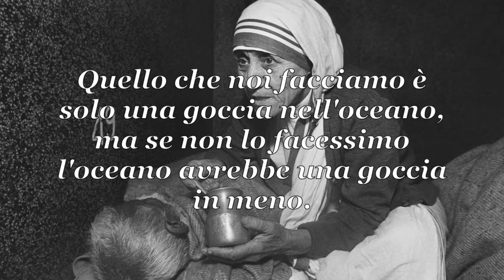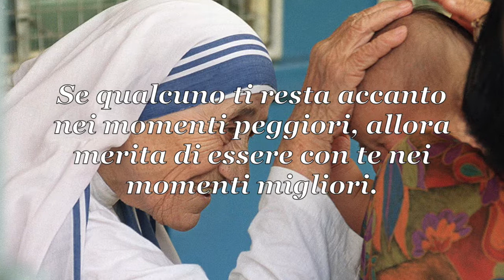Aidaar il Cinghiale : "Truck in Calcutta" (Bengala-India) - Omaggio a MADRE TERESA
OMAGGIO A MADRE TERESA

Mi chiamo Aidaar il Cinghiale e non sono altro che un avatar virtuale.
Il mio creatore ha sempre sognato di essere un camionista, ovviamente romanzato, e non è mai riuscito a rendere reale questa fantasia. Quindi sono io che giro il mondo su un fottuitissimo truck e visito città disperse per il globo. In alcune di queste ho rubato dei sample musicali, li ho rimontati e modificati per accompagnarvi nei miei viaggi.